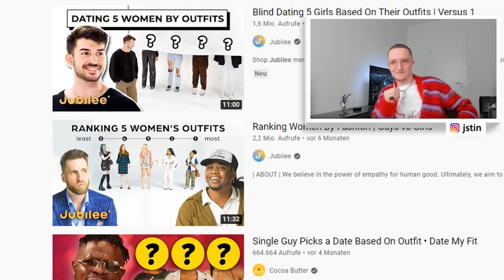Er wählt sein Date am Outfit aus.. 👟 | Justin reagiert